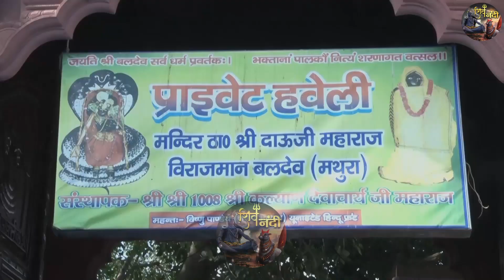हम कठपुतलियों तेरे हाथों की | SADGURU RITESHWAR JI~Shiv Nandi | Shri Krishna Bhajan